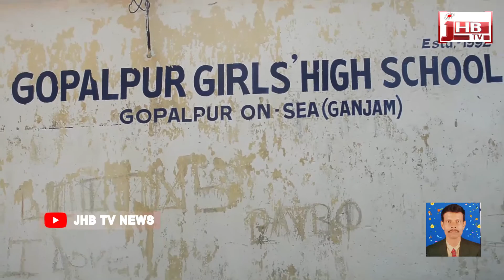ସ୍କୁଲ ପିଲା ଙ୍କ ମନରେ ବିରାଟ ପ୍ରଶ୍ନ ??? || JHB TV NEWS